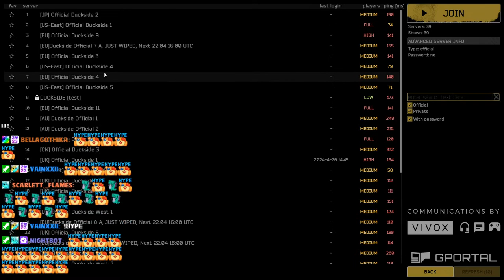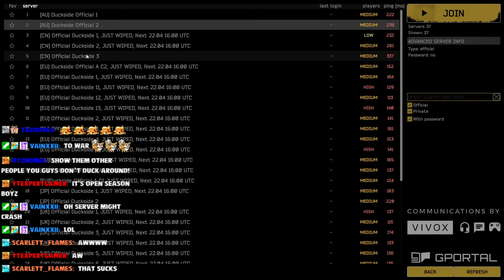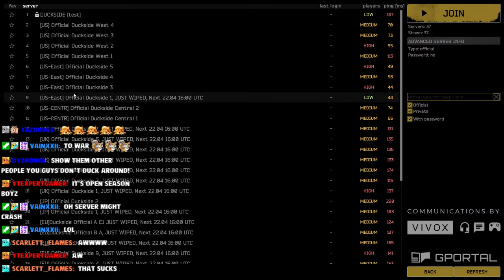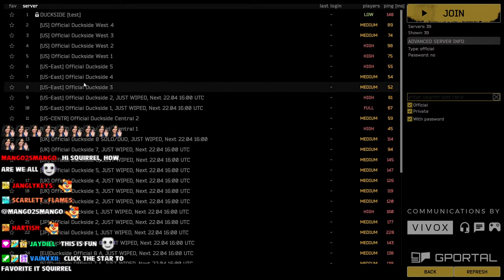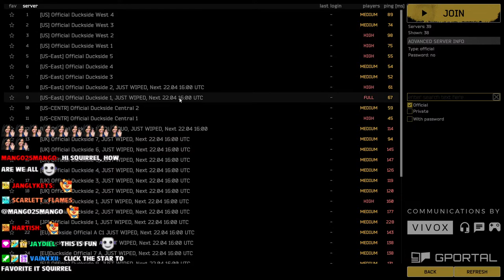DUCKING AROUND WITH DELIRIOUS :((